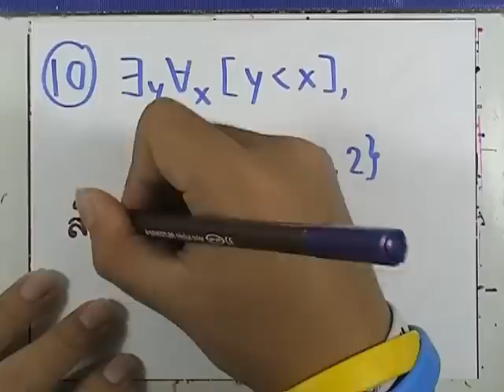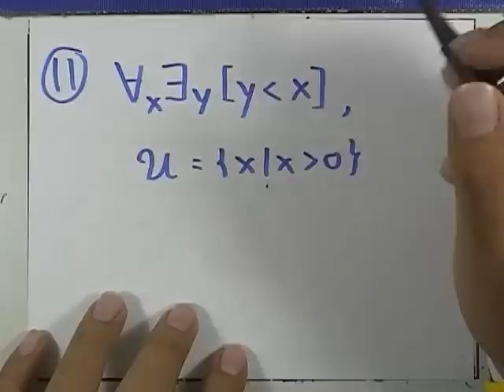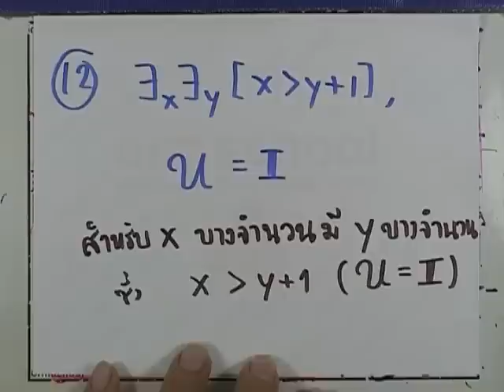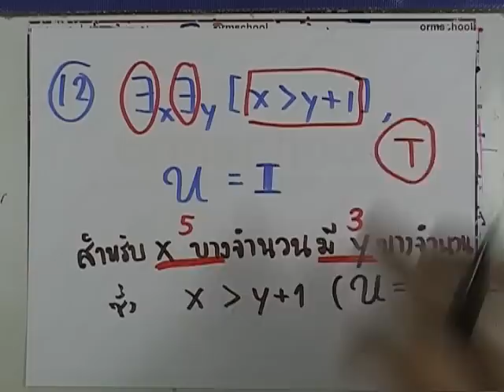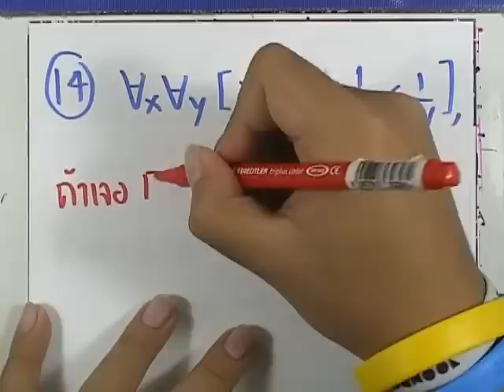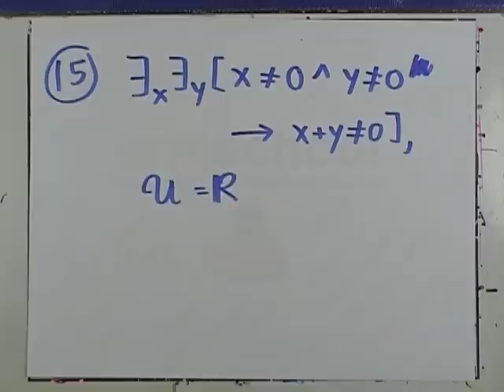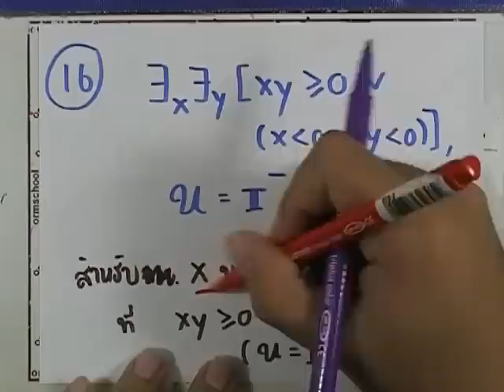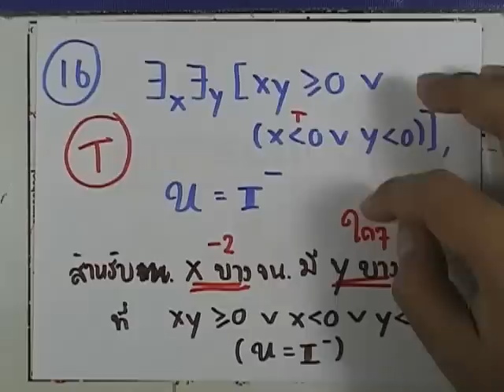เลขกระทรวง เพิ่มเติม ม.4-6 เล่ม1 : แบบฝึกหัด1.12 ข้อ09-16